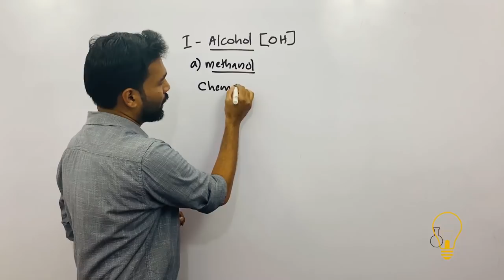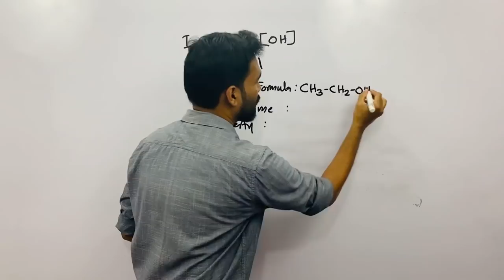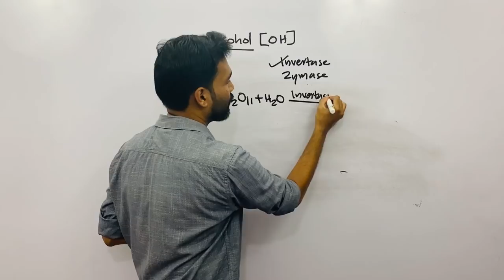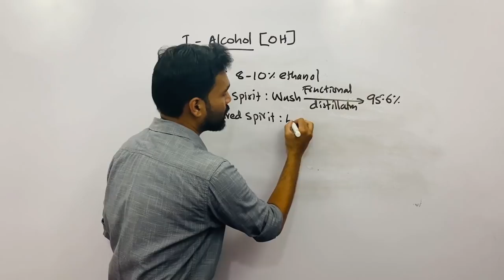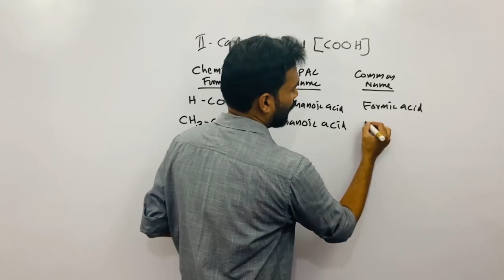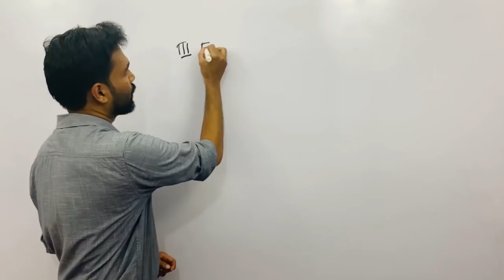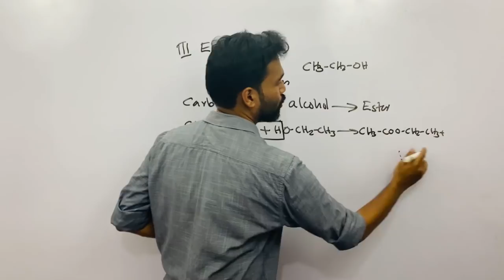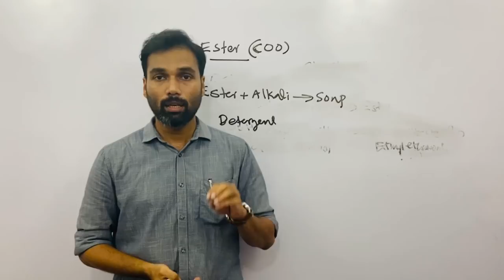Chemical reactions of Organic Compounds Part 2 (English Medium) |Out of Focus Area | Chapter 7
In this video we have covered the chapter 7 (Chemical reactions of organic compounds Part 2) Some important Organic Compounds